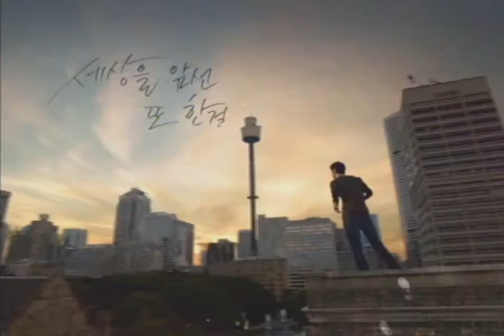CANON EOS 450D 한걸음편